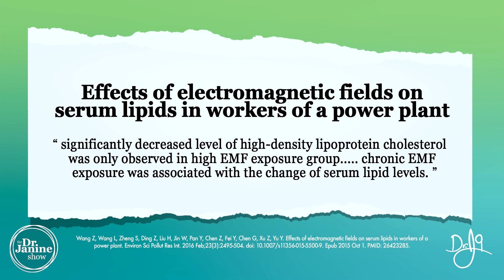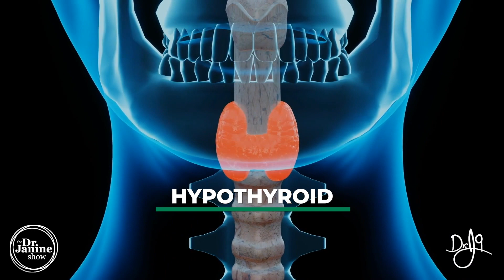Cholesterol | Common Causes of Cholesterol Imbalance | Dr. J9 Live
In this video, Dr. Janine talks about the most common causes of cholesterol imbalance.  She looks at how inflammatory diets and lack of exercise can cause cholesterol imbalance.  She explains how stress and insulin resistance can cause cholesterol imbalance.  She talks about how cholesterol imbalance can be caused by lack of sunlight and exposure to non-native EMFs.  She looks at how liver toxicity can be a cause of cholesterol imbalance.  Lastly, Dr. Janine can be caused by hypothyroidism.

Video Chapter
00:00 – Intro
00:10 – Inflammatory Diet
00:25 – Lack of Exercise
00:35 – Stress
00:44 – Insulin Resistance
01:03 – Lack of Sunlight
01:22 – EMFs
02:05 – Liver Toxicity
02:30 – Hypothyroidism

Effects of electromagnetic fields on serum lipids in workers of a power plant